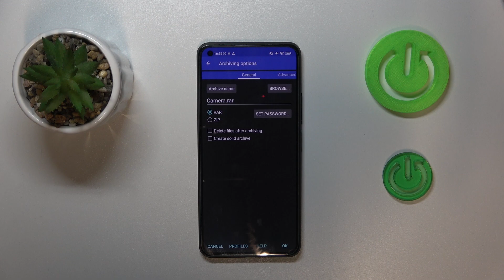XIAOMI 11 Lite 5G NE - How to Create RAR Archive | Compress Files on Device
Welcome back! In this video, we’ll cover how to create a RAR archive on your XIAOMI 11 Lite 5G NE. Compressing files into a RAR format helps save space and organize multiple files. We’ll walk you through the process of creating a RAR archive, making file storage and sharing more convenient.

How to Create RAR Archive on XIAOMI 11 Lite 5G NE?
How to Compress Files on XIAOMI 11 Lite 5G NE?
How to Organize Files with RAR on XIAOMI 11 Lite 5G NE?